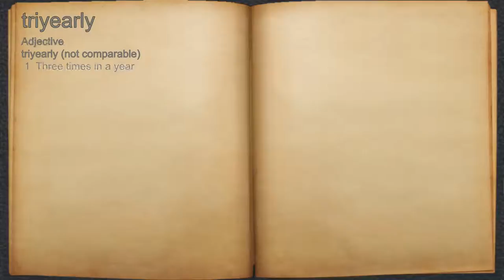What does triyearly mean?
A spoken definition of triyearly.

Intro Sound:
Typewriter - Tamskp